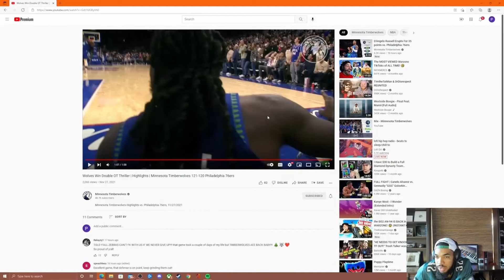Karl-Anthony Towns Reacts to the Overtime Win over the Philadelphia 76ers ICE COLD D-LO